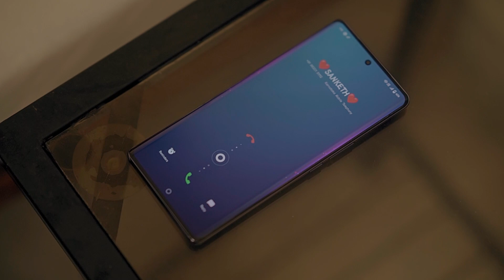"Enchanted Moments: A Pre-Wedding Tale in Munnar | Royale Camera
Join us on a captivating journey through the lush landscapes of Munnar with our lovely couple, celebrating their pre-wedding bliss. Royale Camera Pvt Ltd brings to life the romance and beauty that surrounds the anticipation of matrimony. Experience the magic of love and nature entwined in this exquisite pre-wedding shoot.

📸 About the Shoot: Set amidst the serene tea gardens and misty hills of Munnar, we've captured timeless moments that our couple will cherish forever. Each frame tells a story of love, dreams, and togetherness, crafted with the utmost care and professionalism by our team at Royale Camera Pvt Ltd.

👁️‍🗨️ Why Munnar? Munnar's breathtaking views provide the perfect backdrop for a romantic saga. The natural beauty of this place amplifies the connection between our couple, making it an idyllic setting for pre-wedding photography.

💍 Capture Your Story with Us: Are you dreaming of a fairytale pre-wedding photoshoot? Let Royale Camera Pvt Ltd turn that dream into a reality.